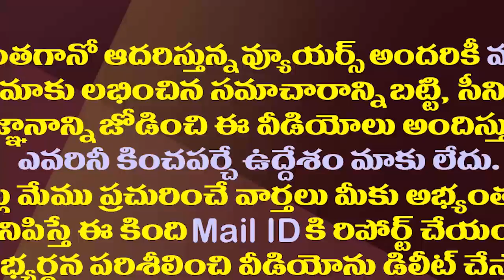గోదావరి ఉగ్రరూపంపై సీఎం జగన్ హైఅలెర్ట్|CM Jagan Video Conference with collectors over Godavari flood